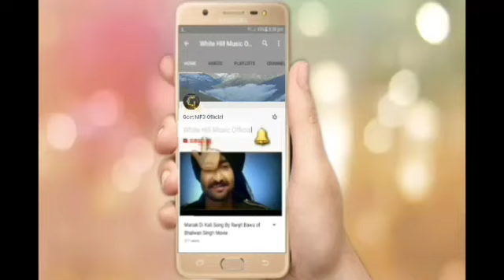Mere Yaar Kulwinder Billa Latest Punjabi Song 2018